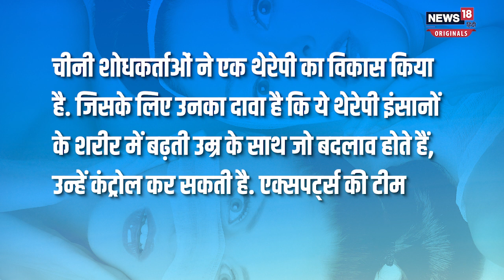Scientists Develop Powerful Hydrogen Therapy That Could Reverse Ageing Or Anti-Ageing |Breaking News